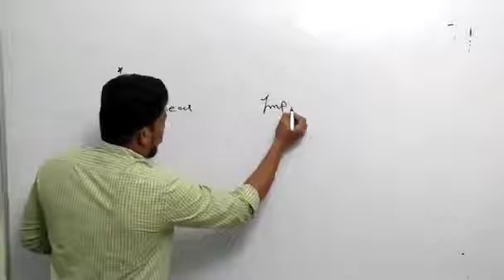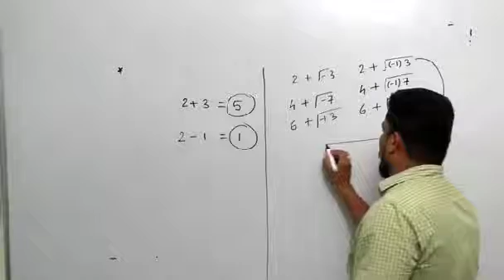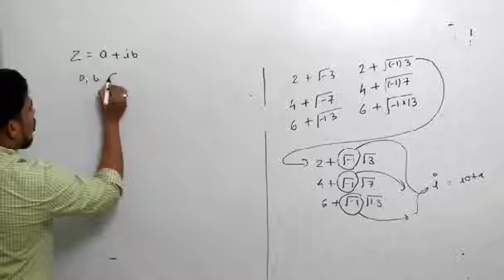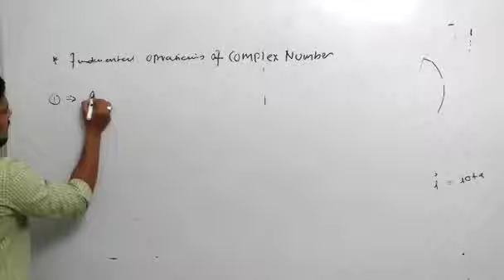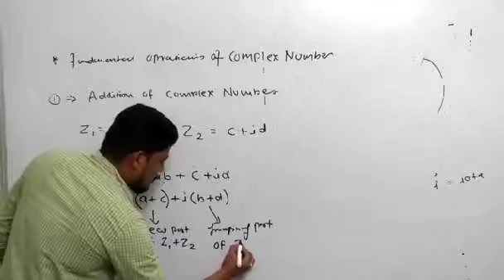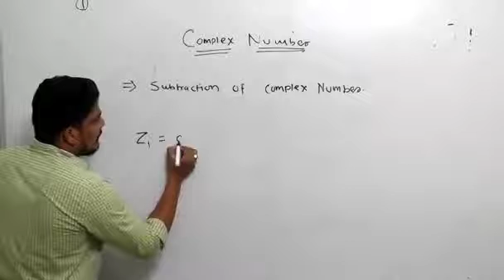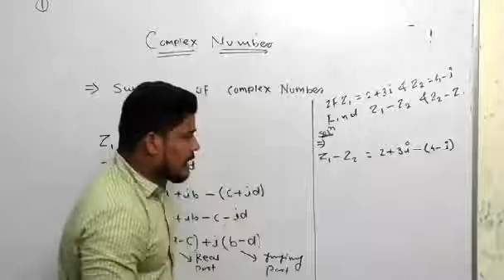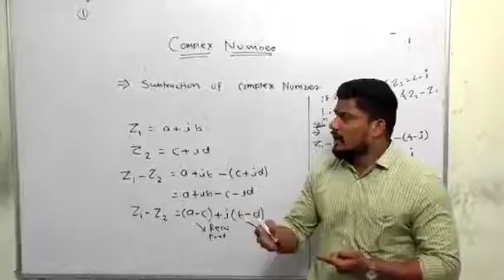Complex Number JEE Lecture 1